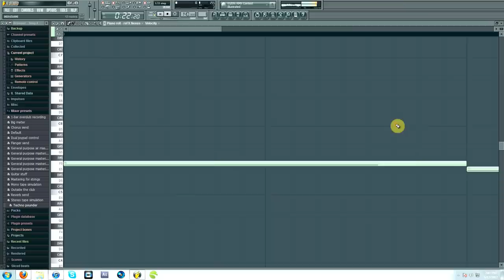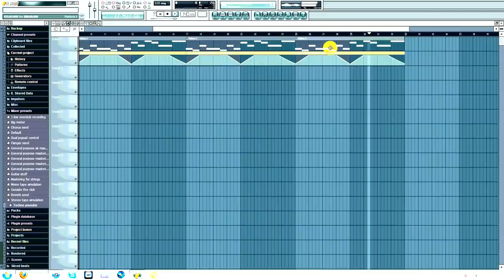Abandon All Ships - Take One Last Breath (Intro Synth Cover)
Made in FL Studio 10 with Nexus VST with the "Come With Me 1" preset, I used Gross Beat and Fruity Free Filter for effects. I made it just for fun, and it's not exact or perfect. If you want to use it for band covers or whatever you can, I don't care.